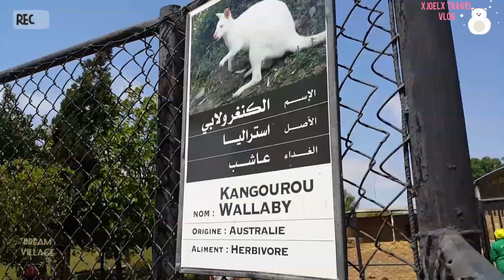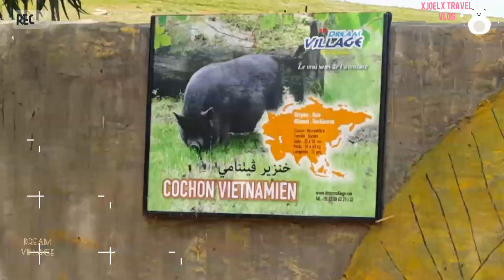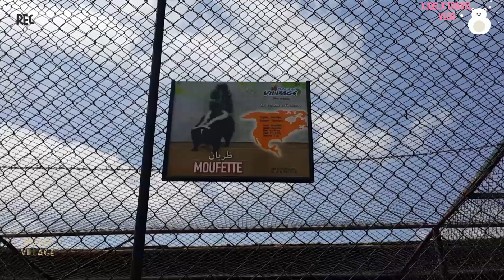Dream Village Parc Mohammedia ( Part II )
Dream Village est un espace écologique, touristique et de loisirs, situé entre Casablanca et Mohammedia à quelques kilomètres de la forêt des Cascades, sur une superficie de 20 hectares clôturés et sécurisés.

Dans un micro-climat sain, Dream Village vous invite à découvrir de nombreuses activités pour satisfaire aussi bien les enfants que les adultes.
Résidence familiale: Suite, chalets et bungalows
Restaurant Dream: Spécialités marocaines
Restaurant la vallée: Couvert et en plein air, grillades, poissons, pizza
Piscines: un pour enfants, toboggan
Centre équestre: Equitation et ballades, poney club
Zoo: Diverses espèces d’animaux sauvages